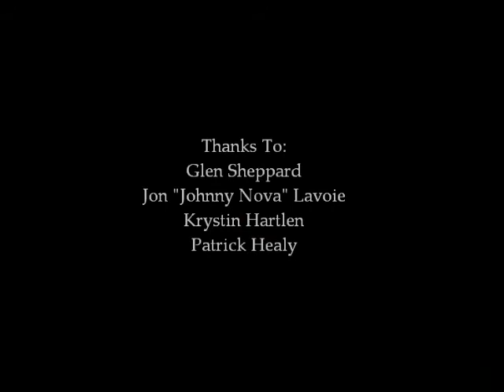Steve Sheppard - "Insight"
Song: Insight
Artist: Steve Sheppard

Credit to Patrick Healy and Jon Lavoie for the recording material, and Glenn Sheppard for filming the thing.

Many thanks to the hairy homeless man we found lingering around the studio in the bushes. We invited him inside for leftover lasagna, and it turns out he can play a mean bass.